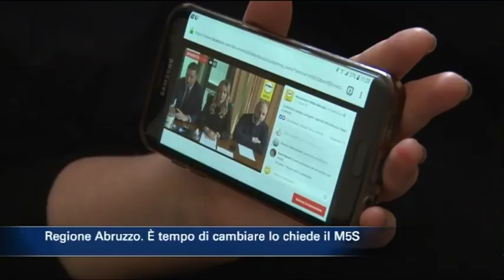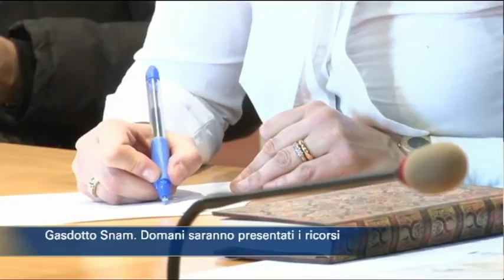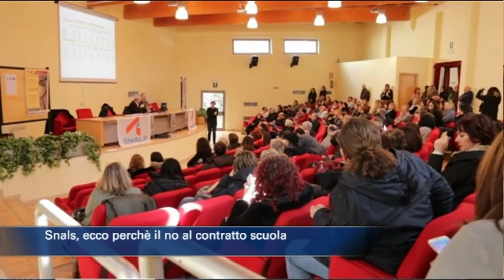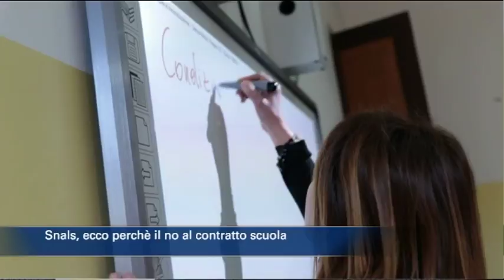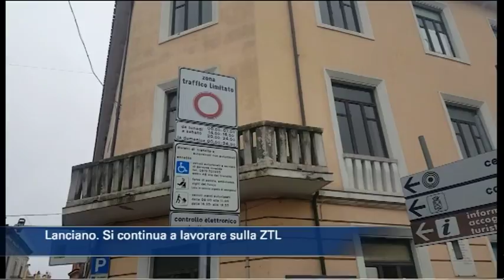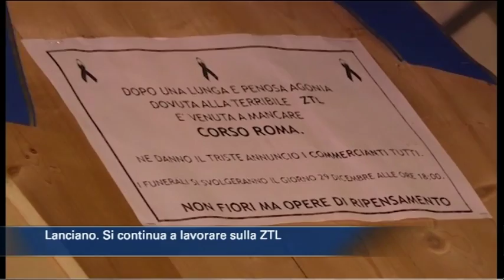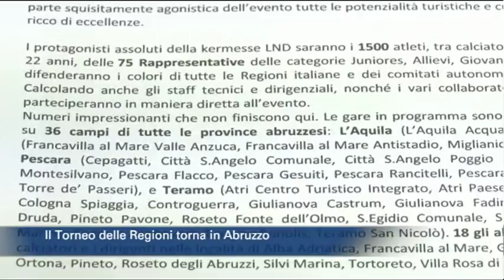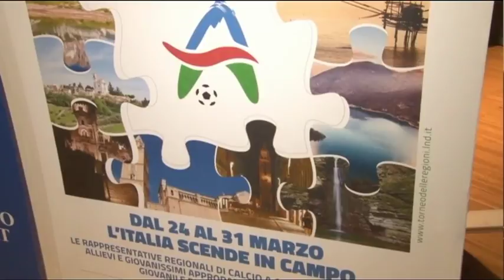TgSei edizione delle 14 di mercoledì 7 marzo 2018